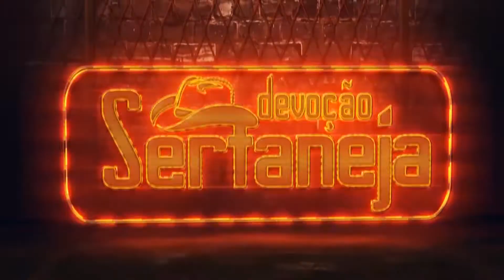PROGRAMA DEVOÇÃO SERTANEJA - PAULO E EDUARDO